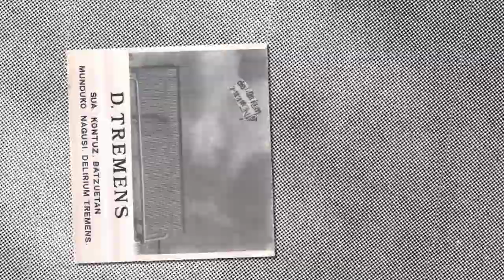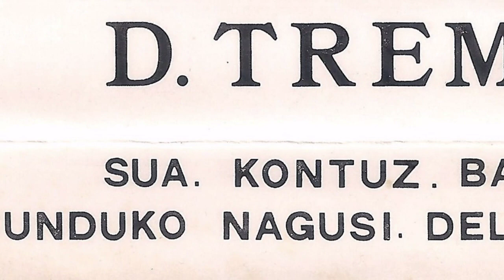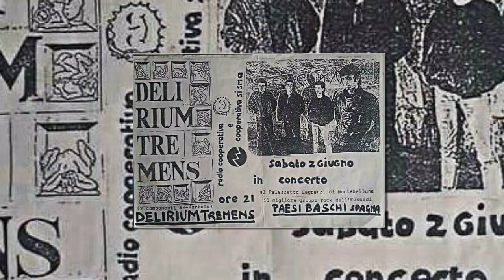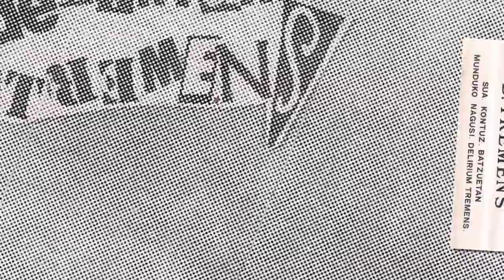DELIRIUM TREMENS - Munduko nagusi